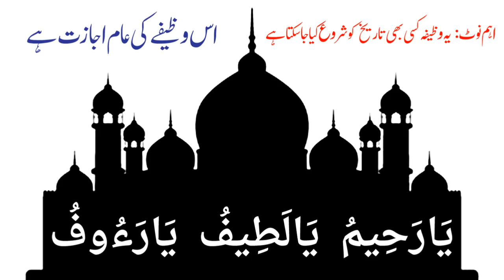Shohar Ko Kabu Karne Ka Wazifa | Shohar Ko Apni Mohabbat Mein Pagal Karne Ka Wazifa | Ali Afaq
In This Video, You Will Learn About Shohar Ko Kabu Karne Ka Wazifa | Shohar Ko Apni Mohabbat Mein Pagal Karne Ka Wazifa | Ali Afaq

Contact Doctor Maulana Ali Afaq for spiritual treatment (rohani ilaj) and wazaif:
(10 AM - 8 PM Pakistan time)